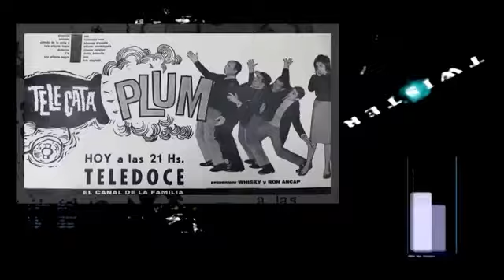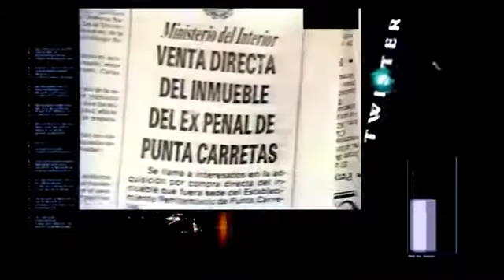Julio Frade entrevistado por Marcel Daset | Twister (VTV) | 28-08-2020